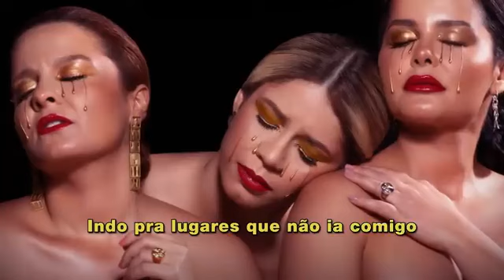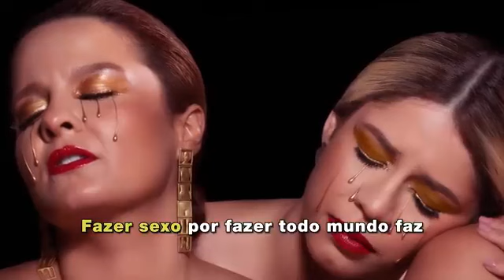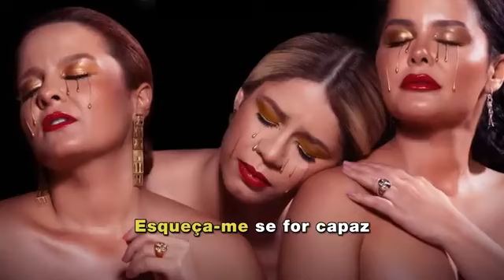Marília Mendonça, Maiara & Maraisa - Esqueça-Me Se For Capaz (Karaoke Night)